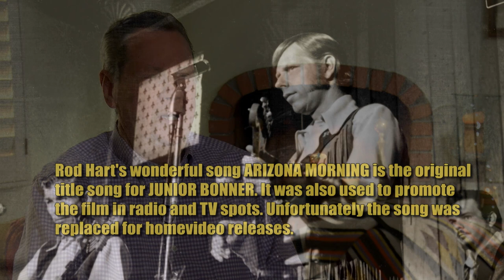Peckinpah's JUNIOR BONNER - the story behind ARIZONA MORNING Steve McQueen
In 1971 writer Jeb Rosebrook wrote the superb screenplay JUNIOR BONNER, which Sam Peckinpah only months later made into one of his best films, starring Steve McQueen, Robert Preston, Ida Lupino and Ben Johnson. The theatrical version featured a wonderful song, Rod Hart's ARIZONA MORNING, which sadly was replaced in later years... In this little featurette Jeb tells the story... (I produced it for the new Kino Lorber US Blu-ray / DVD of JUNIOR BONNER, but it was ommitted due to legal issues...) - IN MEMORY OF JEB ROSEBROOK, who left us, August 31, 2018.